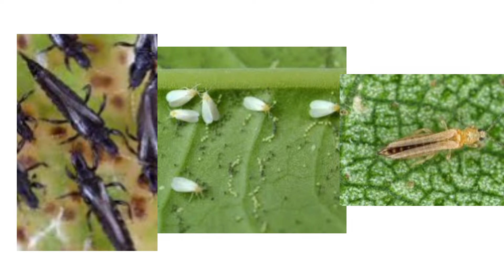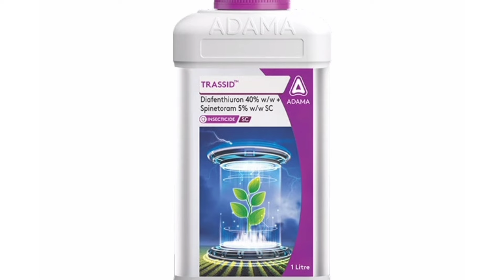Trassid Insecticide | Adama Trassid Insecticide 🔥💯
New Insecticide Trassid Adama | black Thrips वर रामबाण उपाय 🔥💯